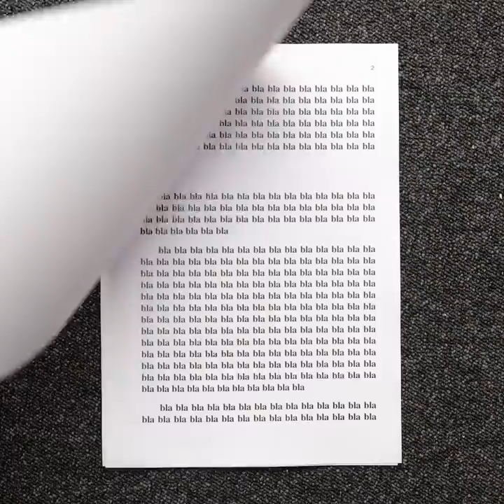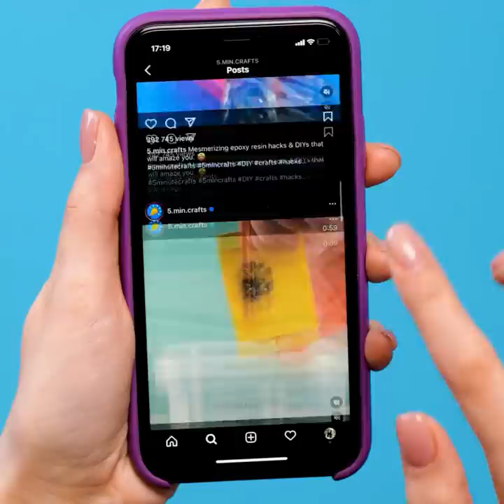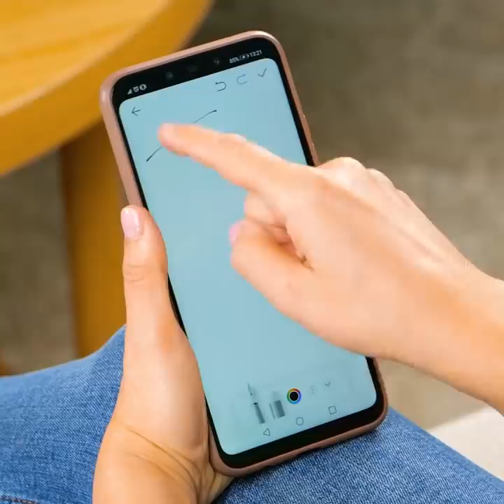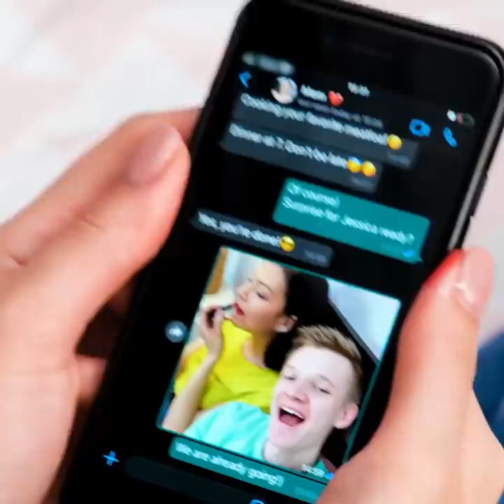Clever Ideas For Every Life Situation || Effective Daily Hacks by 5-Minute DECOR!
TIMESTAMPS:
00:15 How to remove a splinter
01:30 Easy way to take the ring off
02:24 Smart glue gun hacks
03:54 Useful ideas for kitchen
05:14 How to get rid of odor in the toilet
06:47 Handy way to carry your keys
09:06 Clever ideas for fast food lovers
11:12 Simple way to inflate a balloon